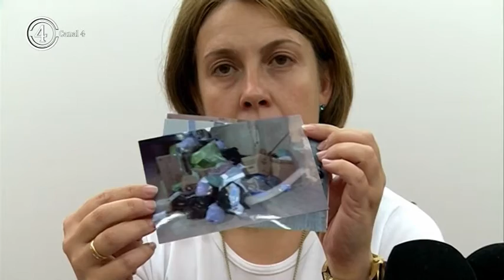María Dolores Sánchez sobre horarios y días recogida de basura